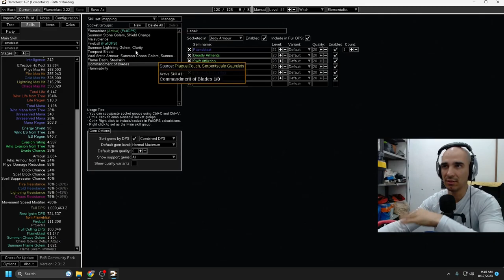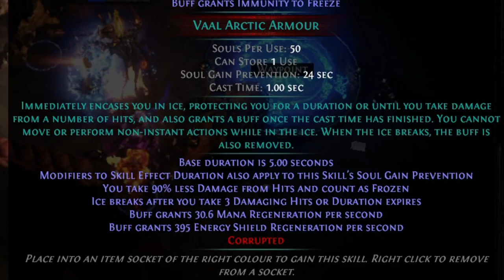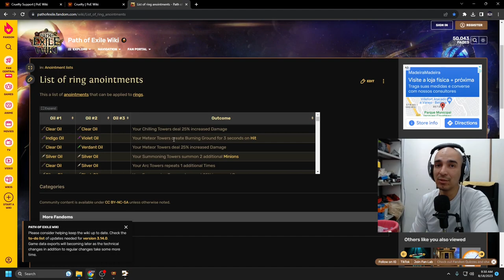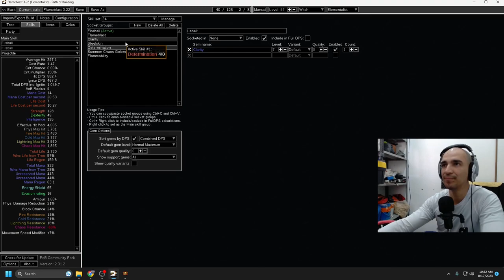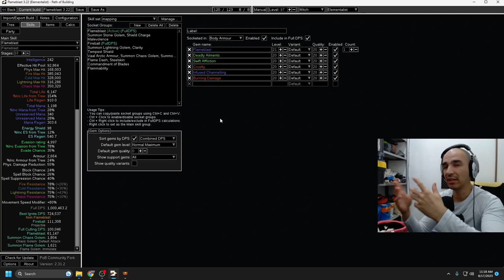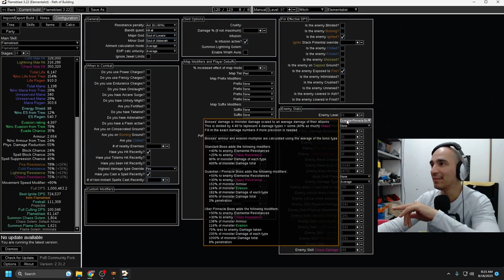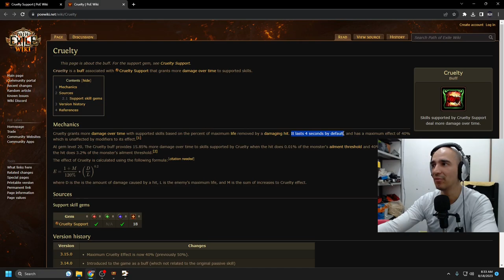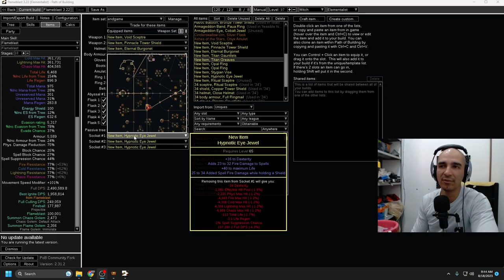Full newbie friendly guide for PoE 3.22 [Basics + League starter]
D4 bad

This guide aims to introduce a beginner to Path of Exile.

I explain every concept relevant for any newcomer to understand and thrive in our beloved game; from basics like links until executing my favorite build: Elementalist Flameblaster.

I hope you enjoy. I'd love feedback about detailed guides and thorough explanations.

Chapters:
0:00 Build showcase + Intro
2:22 Basics: PoB
5:26 Basics: Gems
8:13 Basics: Reservation
9:58 Basics: Guard skills
11:32 Basics: Tags
14:15 Basics: Vaal skills
16:26 Basics: The Labyrinth
18:55 Basics: Annointing and Oils
21:27 Basics: Flasks
23:49 Basics: League Currencies
29:26 Basics: Currency tab
32:50 Levelling part 1
37:24 Levelling part 2
44:09 Basics: Defenses
50:32 Basics: Resistances
57:02 Basics: Offense
1:00:24 Breakdown: Golems
1:05:28 Breakdown: Ignite
1:08:06 Breakdown: Passives
1:14:15 Breakdown: Gems
1:29:39 Breakdown: Items
1:36:03 Outro